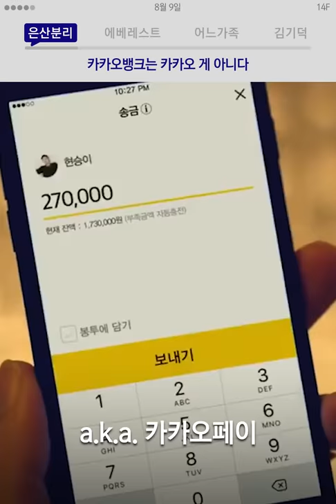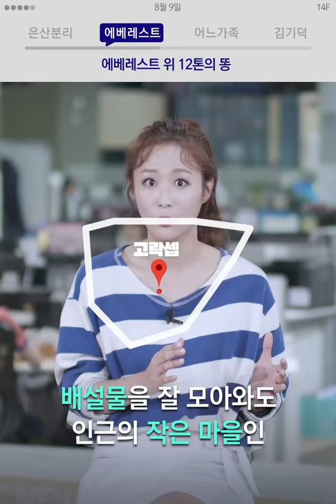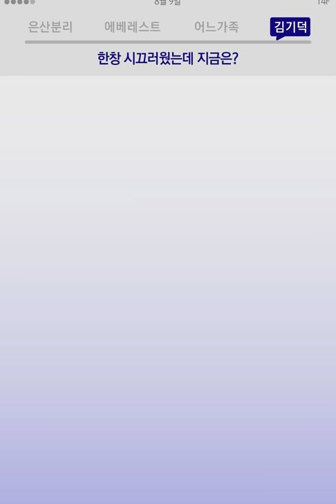카카오뱅크의 진짜 주인!? / 14F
카카오뱅크가 카카오 꺼 아니라고? 읭??!?🤷🏻‍

00:06 은산분리 뭔데 이 난리?
00:53 분뇨에 깔린 에베레스트
01:36 [어느가족] 상영관 논란
02:15 PD수첩 김기덕 그 후